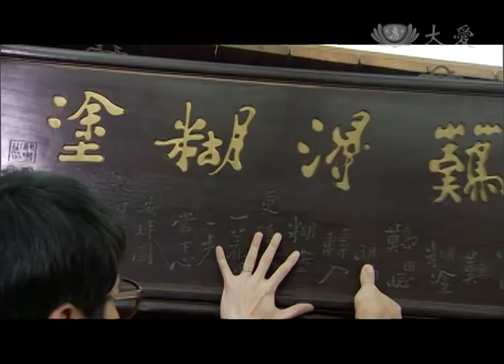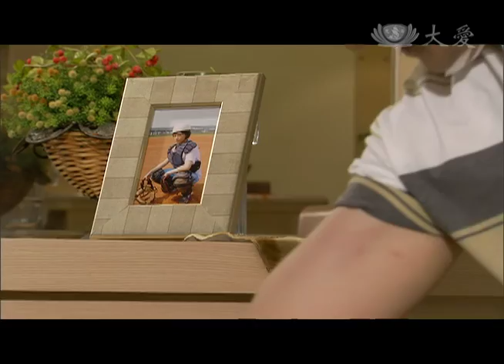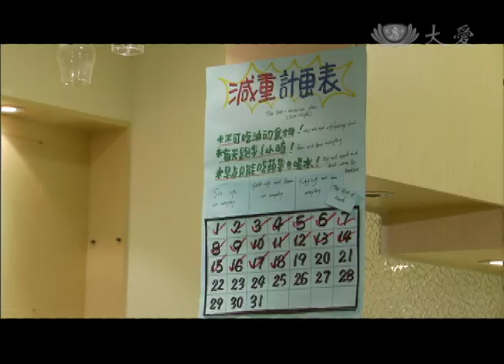[清秀家人] - 第29集 / Pretty Family (ENG CC)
世勳向家晟要文娟的照片，結果是一張文娟國中時打棒球的照片，世勳以為文娟是個男人婆，等到文娟到黃家和大夥會合時，世勳被文娟出眾的容貌驚為天人。
文娟週末從學校回家，發現麗香準備了好多食材，一猜便知道家裡會有客人來，只是她沒想到會是世勳，更沒想到世勳喜歡吃的料理竟然和她一樣是炒米粉。
文娟受不了家晟通風報信給世勳知道她的行蹤，告訴家晟她喜歡瘦一點的男生。沒想到世勳當真，開始實施減肥計畫…

(10210029)